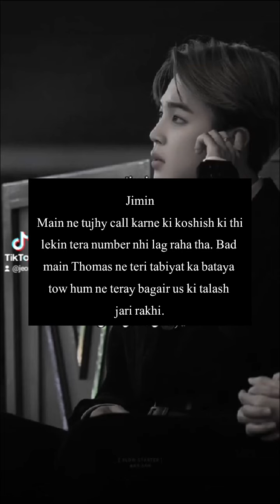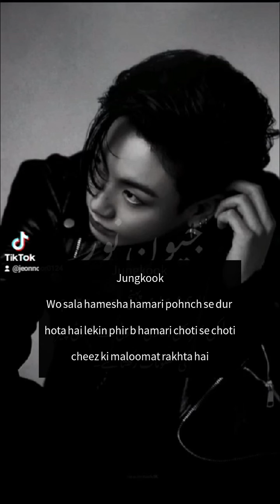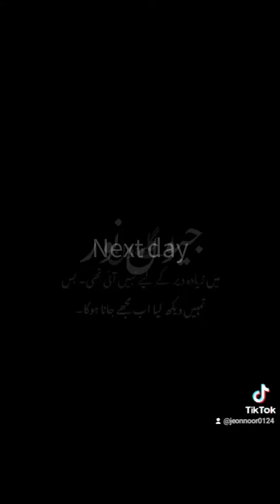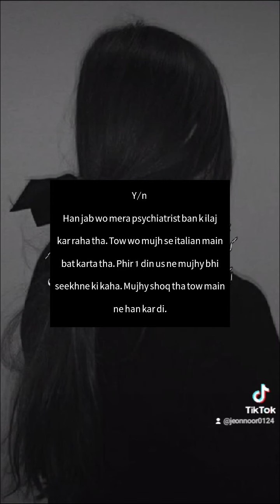DARK PARADISE Part:56